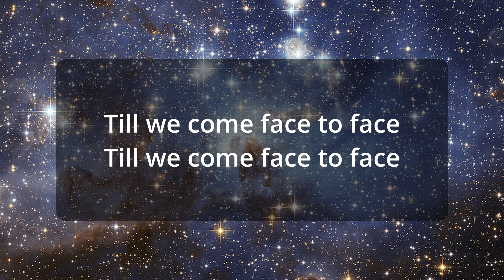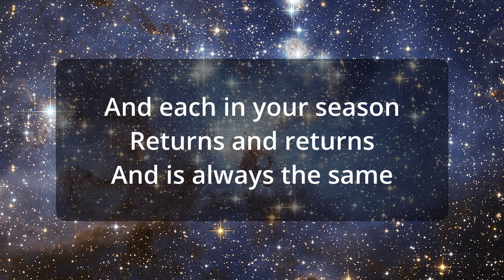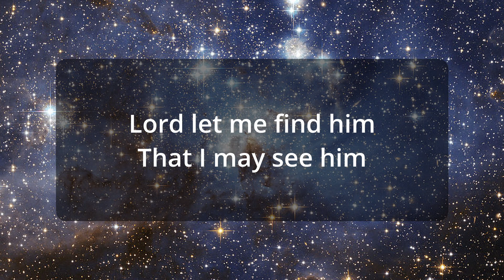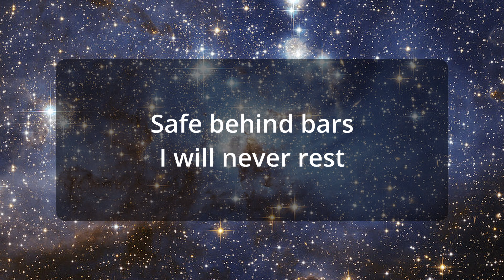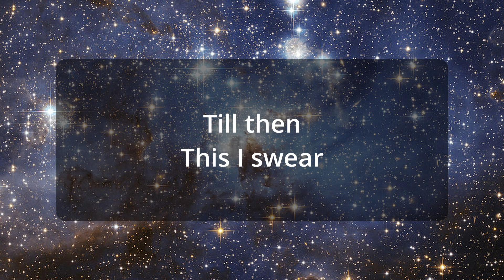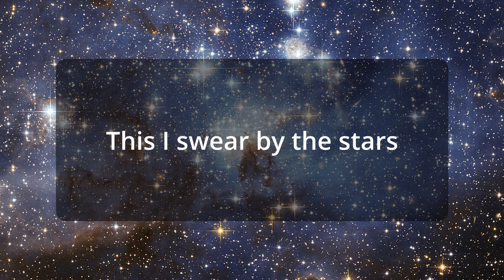Stars - Les Misérables - Cover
A cover of the song Stars from Les Miserables